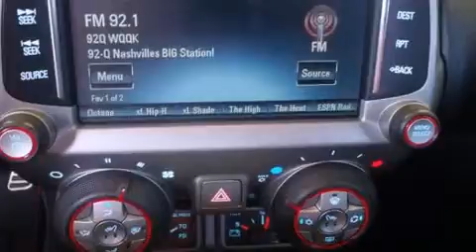2013 Chevrolet Camaro ZL1 in Nashville, TN 37203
Beaman Toyota
1525 Broadway (Downtown Nashville)

Outstanding design defines the 2013 Chevrolet Camaro. This 2 door, 4 passenger coupe still has less than 10,000 miles! Chevrolet made sure to keep road-handling and sportiness at the top of it's priority list. It features an automatic transmission, rear-wheel drive, and a powerful 8 cylinder engine. Chevrolet prioritized practicality, efficiency, and style by including: variably intermittent wipers, a trip computer, an outside temperature display, automatic dimming door mirrors, power windows, cruise control, and power seats. The unique heads-up display projects vehicle information onto the windshield, including speed, gear selection and engine speed. Drivers benefit by not having to take their eyes off the road. With high intensity discharge headlights illuminating your path, you'll always appreciate maximum visibility. Audio features include an AM/FM radio, steering wheel mounted audio controls, and 9 speakers, providing excellent sound throughout the cabin. Chevrolet ensures the safety and security of its passengers with equipment such as: head curtain airbags, front SIDE impact airbags, traction control, brake assist, a panic alarm, onStar, and 4 wheel disc brakes with ABS. For added security, dynamic Stability Control supplements the drivetrain. Our aim is to provide our customers with the best prices and service at all times. Stop by our dealership or give us a call for more information.